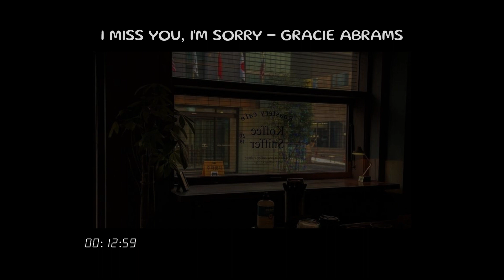playlist 001 (study, work, chill)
hey everyone,
this is my first playlist so enjoy